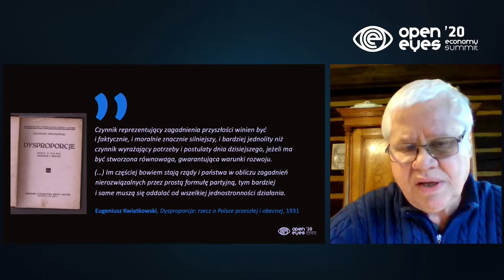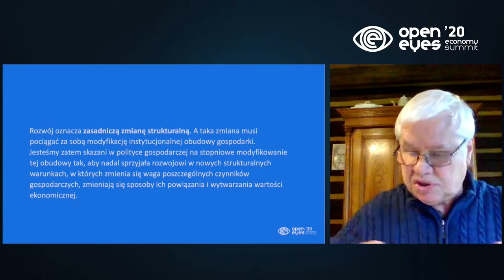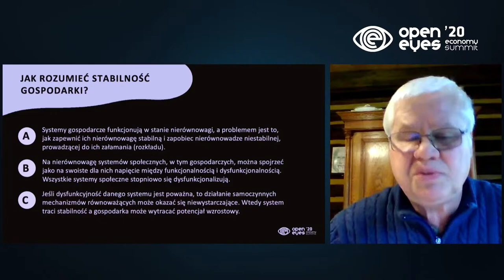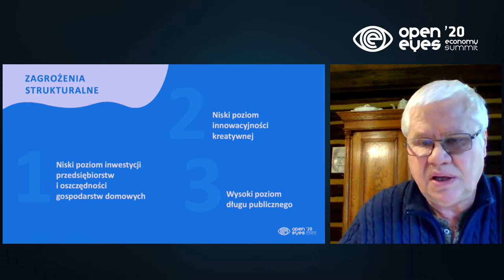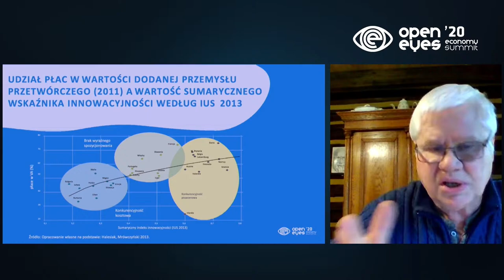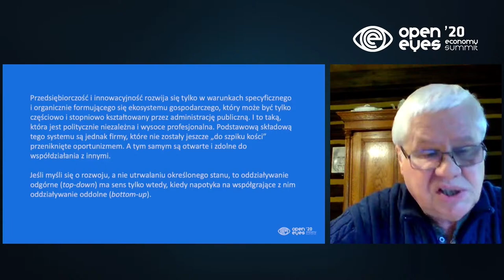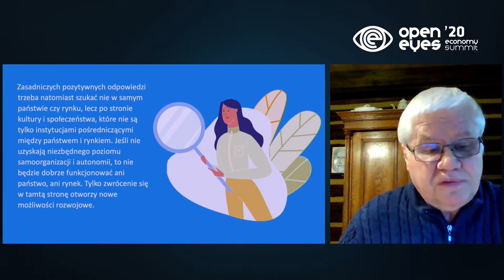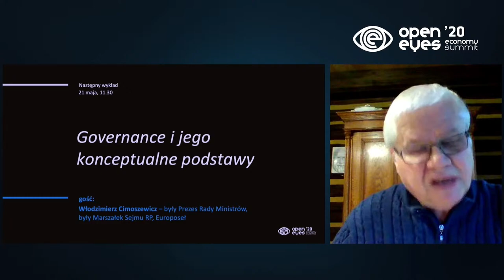Globalny kryzys: potrzeba nowej polityki gospodarczej: Jerzy Hausner, Marek Belka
Jak globalny kryzys przełoży się na zmiany w polityce gospodarczej?

Serdecznie zapraszamy na kolejny wykład, dotyczący ekonomii wartości, w którym Profesor Jerzy Hausner poruszy temat zachwiania ładu w dotychczasowej gospodarce i potrzebie natychmiastowych zmian strukturalnych.

Gościem Profesora będzie prof. Marek Belka – były premier, nauczyciel akademicki, Poseł Parlamentu Europejskiego, który w latach 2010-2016 pełnił funkcję Prezesa Narodowego Banku Polskiego.

Wykład pt. „Globalny kryzys: potrzeba nowej polityki gospodarczej” już w najbliższy czwartek 14 maja o godzinie 11.30.

Więcej informacji znajdziecie na stronie: oees.pl

📰Chcesz być na bieżąco? Zapisz się do naszego newslettera!